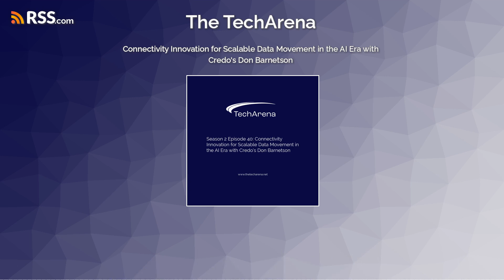Connectivity Innovation for Scalable Data Movement in the AI Era with Credo’s Don Barnetson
TechArena host Allyson Klein chats with Credo VP Don Barnetson about how his company is delivering innovative connectivity solutions that address the AI era’s requirements for scalable data movement in the data center and beyond from OCP Lisbon 2024.